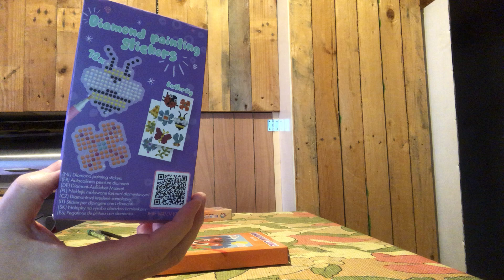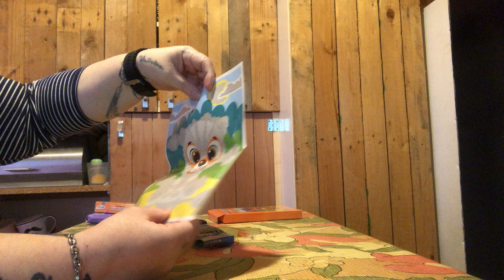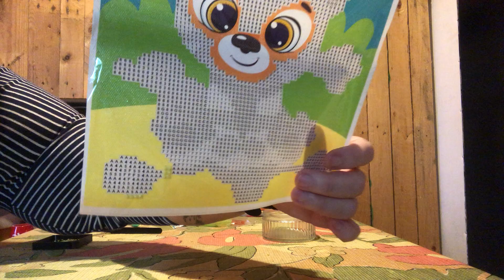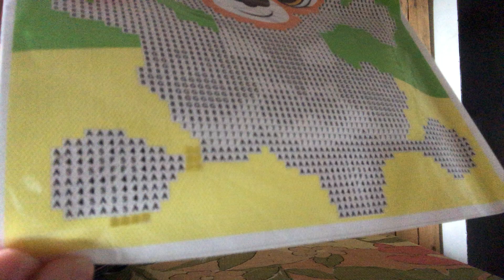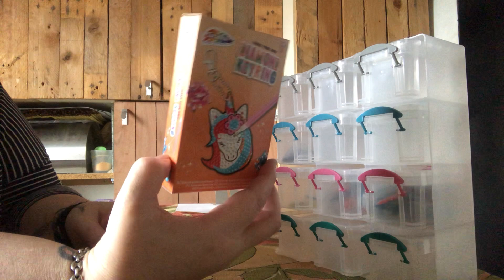Tuto teste articles de # action